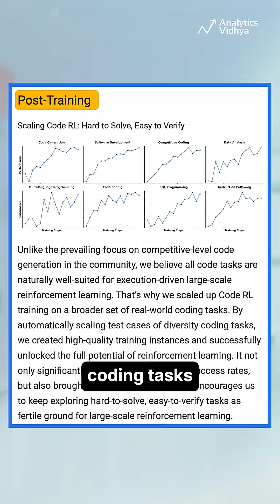Qwen3-Coder: The Most Agentic Coding Model with 480B Parameters!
Discover Qwen3-Coder, the groundbreaking AI with 480B parameters and 1M token context length, setting new standards in agentic coding and multi-turn decision-making!